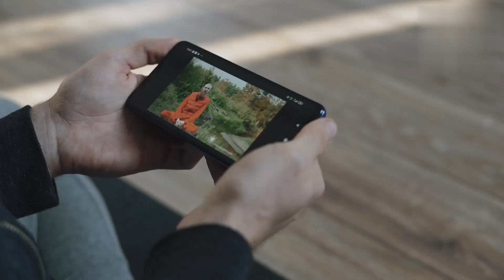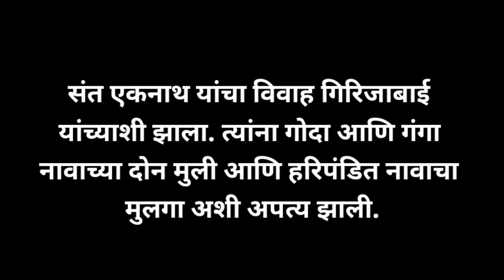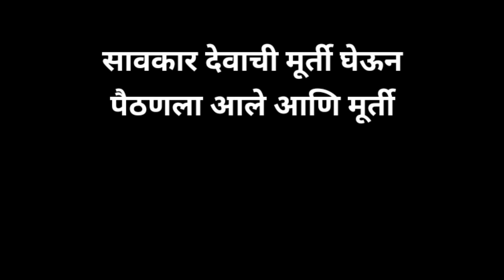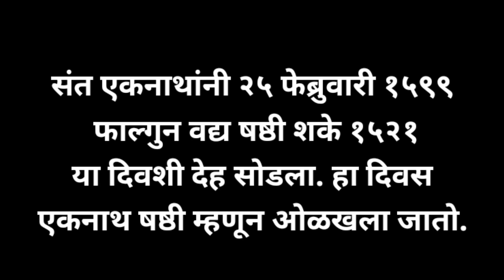Sant Eknath Maharaj | Sant Eknath Maharaj Mahiti | संत एकनाथांबद्दल संपूर्ण माहिती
Sant Eknath Maharaj
Sant Eknath Maharaj Mahiti
संत एकनाथांबद्दल संपूर्ण माहिती
sant eknath maharaj bharud
गावातील नाथ मंदिर
नाथषष्ठी
पैठण
eknath maharaj katha
bhakti lessons from sant eknath maharaj
nathsagar dam
sant eknath maharaj samadhi sthal paithan
संत एकनाथ माहिती
पैठण यात्रा
वारकरी शिक्षण संस्था
संत एकनाथ महाराज यांचे दर्शन
pandharpur darshan | shri vitthal rukmini mandir
एकनाथी भारूड
संत एकनाथ जी की कहानी
गावातील नाथ मंदिर श्रीक्षेत्र पैठण